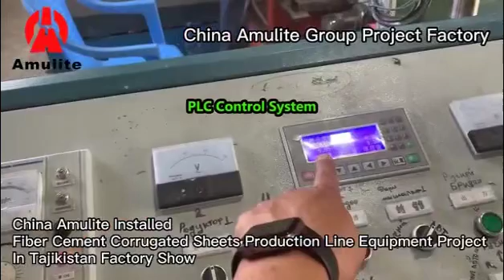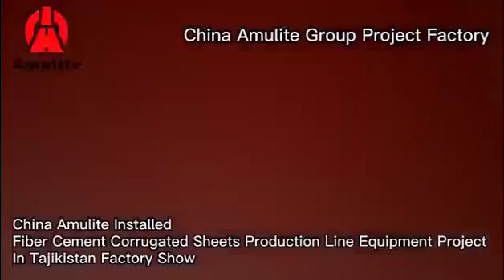Corrugated Fiber Cement Roof Sheet Production Line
China Amulite Group
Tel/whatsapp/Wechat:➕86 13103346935